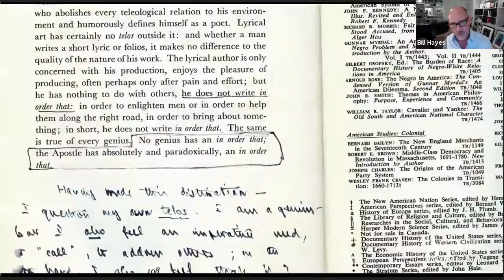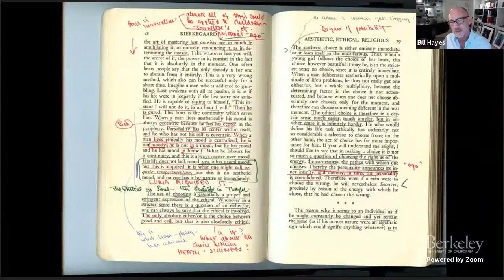Livestream: OLIVER SACKS: HIS OWN LIFE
In conjunction with BAMPFA’s streaming presentation of OLIVER SACKS: HIS OWN LIFE, join us for a live conversation and Q&A with the film’s director, Ric Burns; Kate Edgar, Sacks’s editor and researcher, and executive director of the Oliver Sacks Foundation; and Bill Hayes, photographer, writer, and Sacks’s partner; moderated by professor Indre Viskontas.

A scientist and a soprano, Indre Viskontas holds faculty positions at the San Francisco Conservatory of Music and the University of San Francisco, performs and directs opera, and is a sought-after public speaker. She has published more than fifty original papers and chapters related to the neural basis of memory and creativity, and her scientific work was featured in Sacks’s book MUSICOPHILIA. As the creative director of Pasadena Opera, she directed THE MAN WHO MISTOOK HIS WIFE FOR A HAT, a chamber opera based on Sacks’s famous case study.

Ric Burns is a documentary filmmaker and writer, best known for his eight-part, seventeen-hour series NEW YORK: A DOCUMENTARY FILM. He has been writing, directing, and producing historical documentaries for more than twenty-five years, beginning with his collaboration on the PBS series THE CIVIL WAR (1990), produced with his brother, Ken Burns, and cowritten with Geoffrey Ward. Since founding Steeplechase Films in 1989, he has directed numerous films for PBS. His work has won six Emmy Awards, three Alfred I. duPont–Columbia University Awards, two George Foster Peabody Awards, two Organization of American Historians’ Erik Barnouw Awards, three Writers Guild of America Awards for Outstanding Individual Achievement in a Craft: Writing, and a D. W. Griffith Award from the National Board of Review.

Kate Edgar began working with Sacks as an editor and researcher in 1983. She contributed to all sixteen of his books, including the recently published EVERYTHING IN ITS PLACE. Over three decades, she traveled the world with Sacks and knew many of his patients and subjects. She currently is executive director of the Oliver Sacks Foundation.

Bill Hayes, Sacks’s partner, is a writer and photographer. His books include INSOMNIAC CITY: NEW YORK, OLIVER, AND ME and HOW WE LIVE NOW: SCENES FROM THE PANDEMIC. He also served as a coeditor of Sacks’s posthumously published book, EVERYTHING IN ITS PLACE.